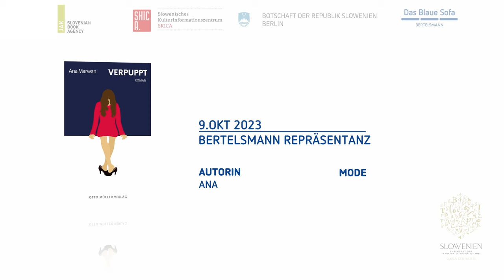Das Blaue Sofa mit Ana Marwan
Am 9. Oktober 2023 begrüßte Das Blaue Sofa Slowenien – das Gastland der Frankfurter Buchmesse 2023 – in der Berliner Bertelsmann Repräsentanz. Drei slowenische Autor:innen nahmen auf dem Autor:innenforum Platz und stellten ihre aktuellen Bücher vor. Mit Moderator Eric Marr sprach die Autorin Ana Marwan über ihr Buch „Verpuppt" – einen Roman voller Ironie und Sprachwitz, bei dem nichts ist, wie es scheint.